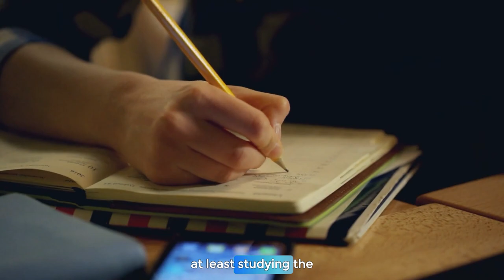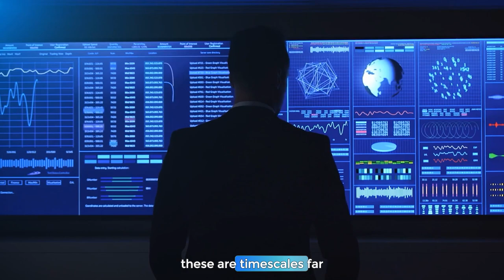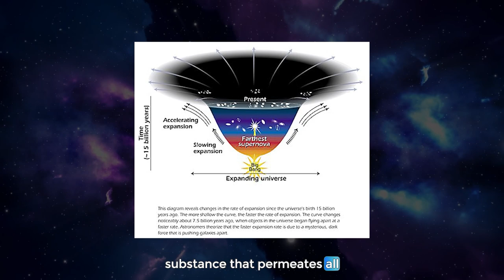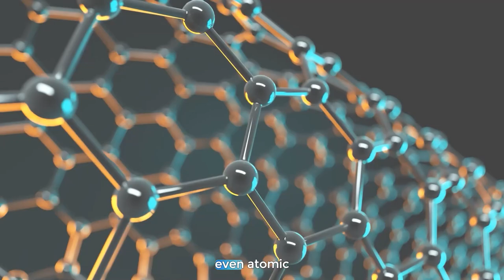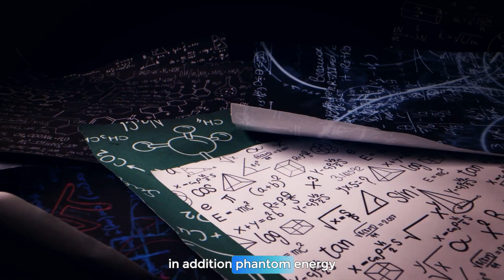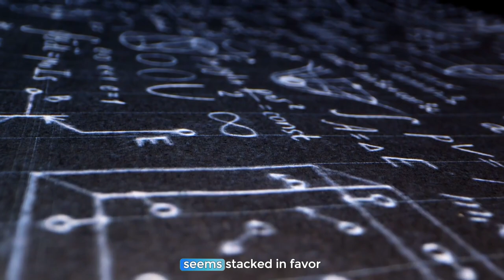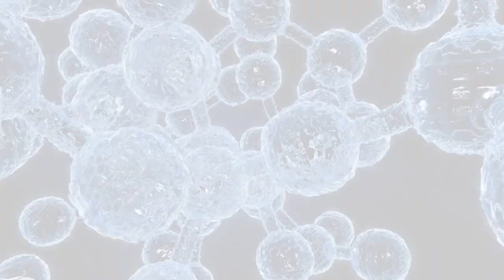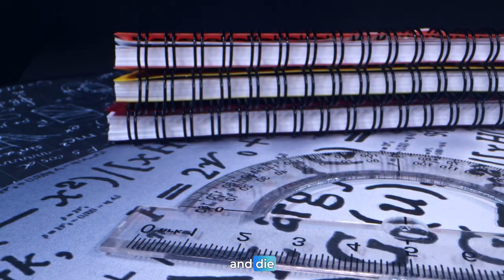The Last Thing To Ever Happen In The Universe!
Title: The Last Thing To Ever Happen In The Universe!

Describe:
The Universe has not existed forever.
It was born.
Around 13.82 billion years ago, matter, energy, space – and time – erupted into being in a fireball called the Big Bang.
It expanded and, from the cooling debris, there congealed galaxies – islands of stars of which our Milky Way is one among about two trillion.
Our solar system is estimated to have been born a little after 9 billion years after the Big Bang, making it about 4.6 billion years old.
Within the next billion years or so afterwards, the Earth in its mostly spherical shape was formed.
And then, homo sapiens, you and I, first appeared on this Blue Planet about 200,000 years ago like a cosmic jackpot.
But like the saying “All good things must come to an end!”, somewhere between a second and a millennium from now, you and I will die.
Our body and all of its parts will cease functioning and rejoin the Earth as regular, lifeless stuff.
The Earth, too, will die, engulfed by an expanding, aging Sun.
The Sun will burn off all of its fuel and end up a white dwarf, then burn out and die.
The Milky Way will collide with nearby Andromeda, and form a large, elliptical galaxy, which will die by losing all of its stars to intergalactic space.
The corpses of those remaining stars will die, decaying into their constituent parts.
The universe will age onward until all matter is either stored in black holes or floating as free elementary particles.
Those black holes will evaporate, and the universe will die. All that was will be an icy cold nothing, forever.
This is one of the happier possible endings—this “heat death,” as in, the death of heat, at least leaves us time to say goodbye.
The truth is, the universe far predates humans, it will far outlast humans, and contemplating its death is a depressing effort that highlights our incredible insignificance.
At least studying the physics of it all serves as a nice pastime while we wait to dissolve into nothingness.
Heat death, or the “big freeze,” is generally considered the most likely future, based on how things are looking today. .